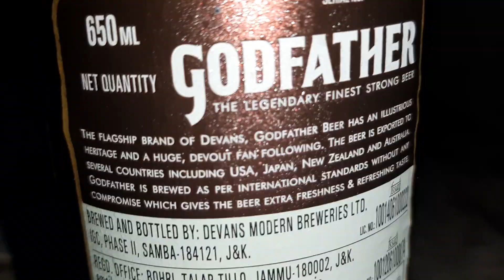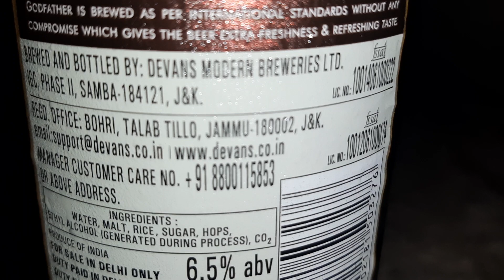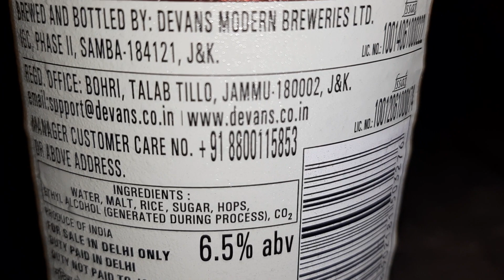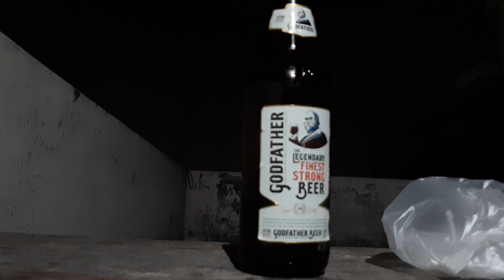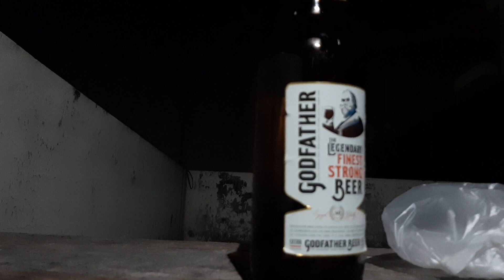Godfather Beer 125rs | Cocktail